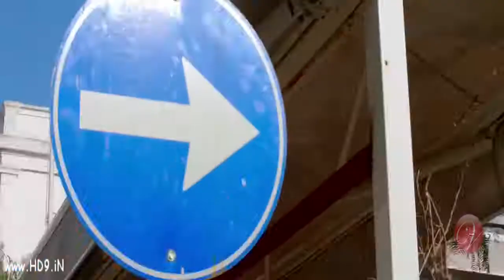Nusrat and dev move song full HD.... Watch and enjoy... Don't forget to subscribe my channel